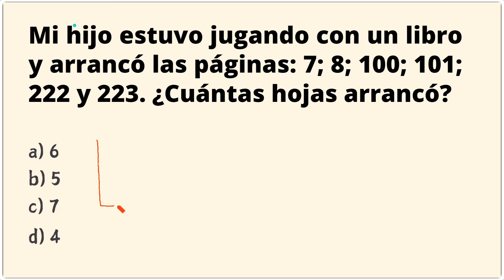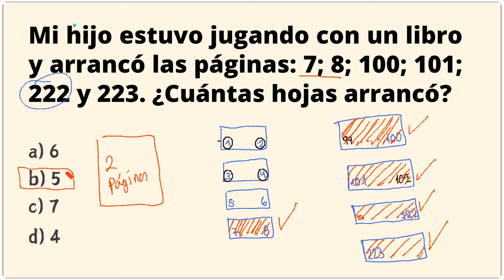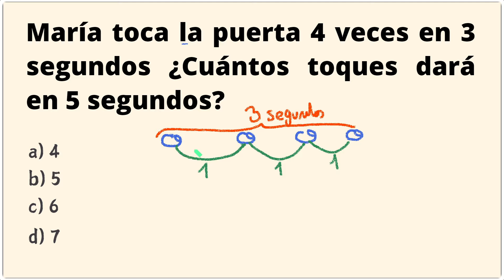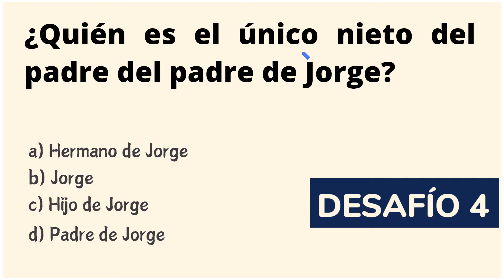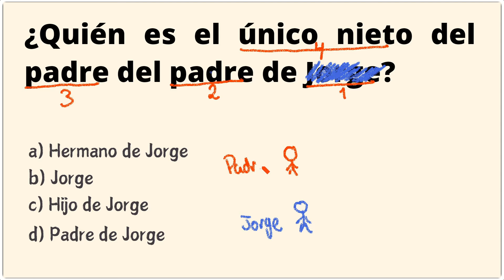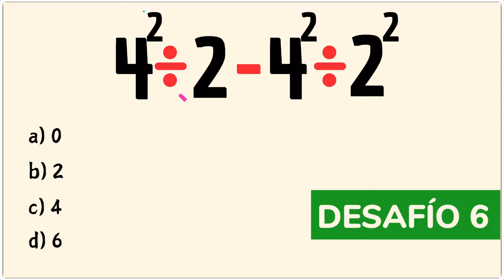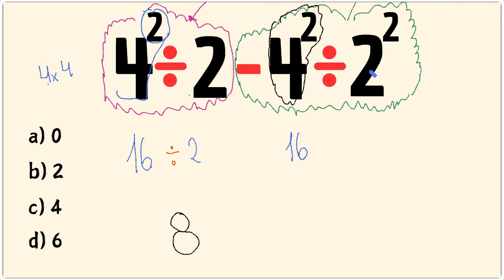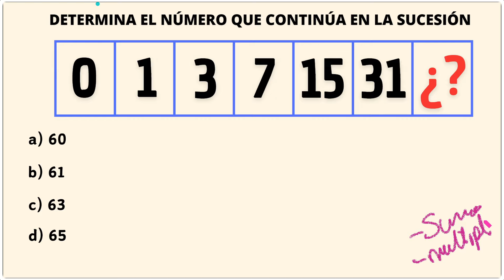8 PREGUNTAS de RAZONAMIENTO LÓGICO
Ejercita tu CEREBRO con  tres  problema de razonamiento lógico
Entrena y desafía tu cerebro con estas 4 preguntas de razonamiento lógico.
10 Ejercicio para hacer gimnasia mental con razonamiento lógico
15 preguntas de razonamiento lógico nivel 1
Estimula tu cerebro con preguntas de razonamiento lógico
Preguntas de razonamiento lógico
Determina el número que continúa
Mi hijo estuvo jugando con un libro y arrancó las páginas: 7; 8; 100; 101; 222 y 223. ¿Cuántas hojas arrancó?
Si Marcos habla más bajo que Oscar, y Frank más alto que Oscar. ¿Quién habla más bajo?